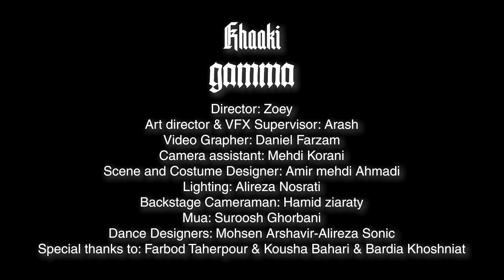GAMMA - Khaaki [Official Music Video]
GAMMA Official Music Video - by Khaaki

Music Producer: Ashk  ( @ashk...  )
Director: Zoey
Art Director & VFX Supervisor: Arash
Videographer: Daniel Farzam
Camera Assistant: Mehdi Korani
Scene & Costume Designer: Amir Mehdi Ahmadi
Lighting: Alireza Nosrati
Backstage Cameraman: Hamid Ziaraty
Mua: Soroosh Qorbani
Dance Designers: Mohsen Arshavir, Alireza Sonic

Special Thanks to:
Farbod Taherpour, Kousha bahari, Bardia Khoshniat

🔴 برای اطلاع ازکارهای جدید خاکی از طریق لینک زیر سابسکرایب کنید

متن آهنگ:
برو بکس میریزن شب میشه خونم
جنسا خوبه حتی رو سرگیجه خوبن
توام فاز نیا که کلامون بد میره تو هم
این دورو ورم بپلکی شر میشه جونم
به بط تو دستم تو بوت نشستم
ابراهیمم تورو مثل بت شکستم
لاتاتون باید وایسن واسم دور برقصن
واکنش کنشتونم خورد به شستم
آه
حرص می‌خوری پلی میشه کارا
دوست داری پاهاتو بزاری جا پاهام
غده‌ی ذهنتو زیر پوستتم
میتابم بهت مث پرتو گاما
جوگیر شدی لاین لاین میکنی
تو لاین خیابونارو قان قان میکنی
پشتم شیری ولی جلو موش
چیه چرا ترسیری ا دور بای بای میکنی؟

گنگ چیه بچه تو بنگت بالاس
هرجا که میری سنگت با ماس
بهتره باشه یه چرخ زاپاس
 من امدمو وقت مرگت حالاس

من که میام جلو کارات فیده
لفظا فیک لیبل چاینا مِیده
با اجی مجی میکنم یه چارسال غیبت
پیش توِ ولی خوشش میاد ا ما زیدت
اگه فازیم باشه که تو چنگه جنگه
کاری میکنم رو لبات نیاد رنگ خنده
آدم میتونه روی باختت شرط ببنده
وقتی میاد پشت اسمت لنگه بنگه
جون میکنی برسی در حال دویی
 سه کردی این کار امسال تو نی
۴ دست و پا پشتمی قلاده شدی
یه بچه پنج سال هم طرفدار تو نی
من میام تو لاین‌هارو پانچ میکنم
مغزارو به کره‌ی دیگه لانچ میکنم
ظهرا کلمه‌هارو لانچ میخورم
دورو وریاتم دست و پامو ماچ میکنن